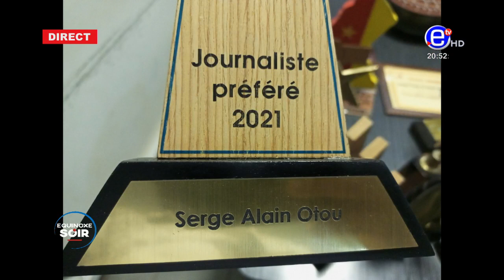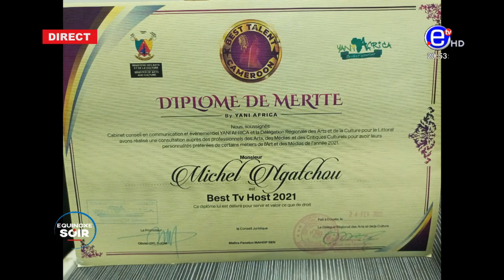DÉBRIEF JOURNAL 20H DU LUNDI 28 MARS 2022 - ÉQUINOXE TV